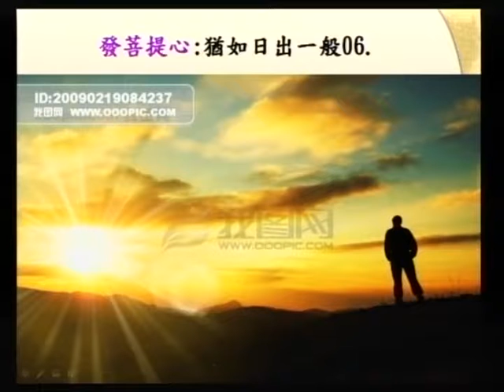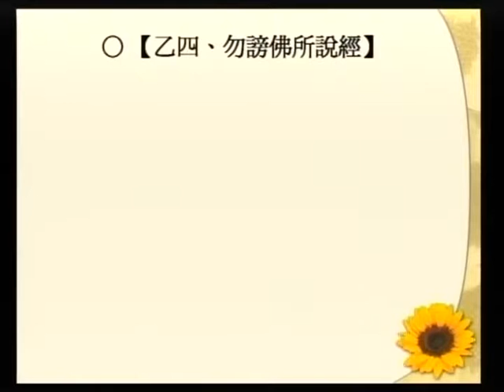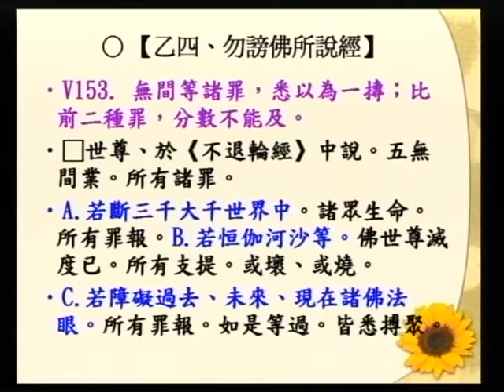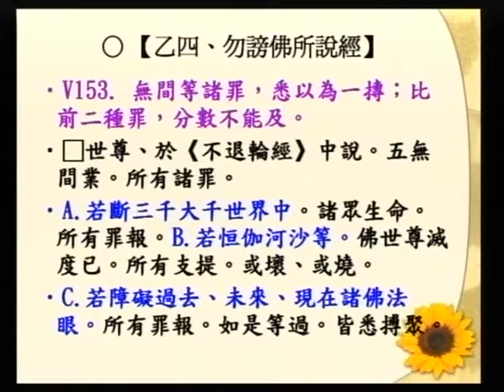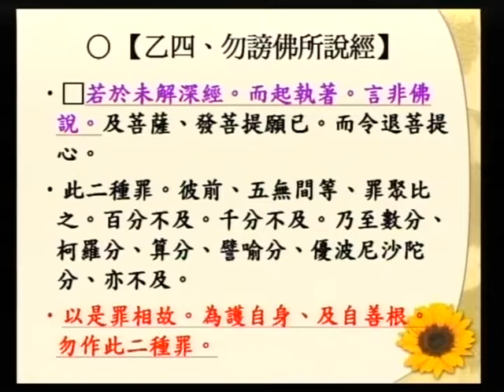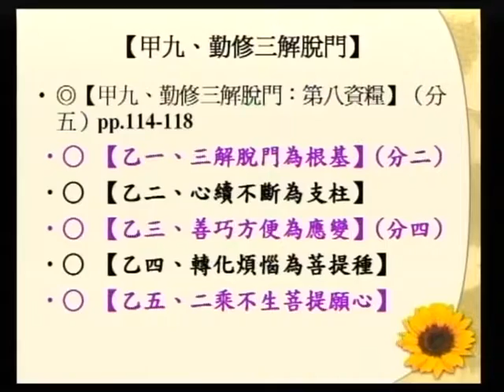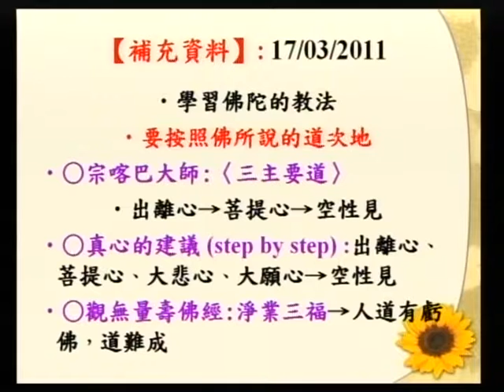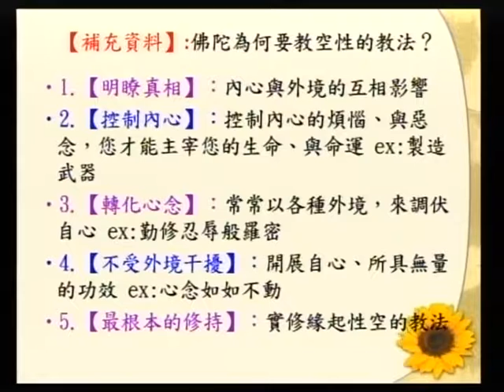SBA07【廣大行】龍樹菩薩的《菩提資糧論》(八十八)